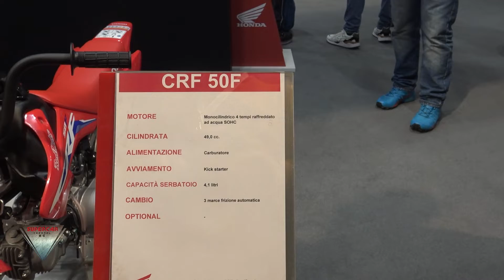2022 Honda Red Moto CRF 50F Walkaround Eicma 2021